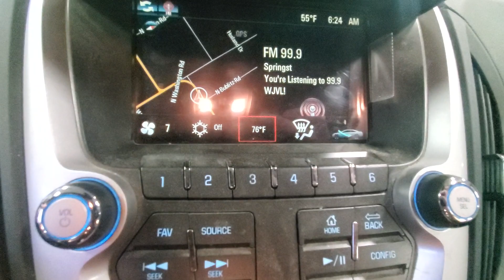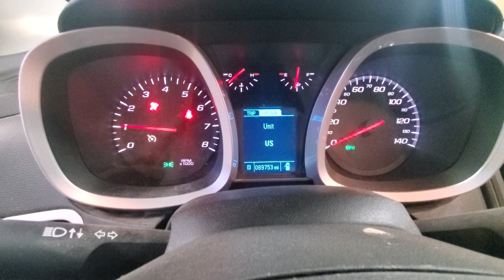24B0176 2017 CHEVY EQUINOX 89,753MILES